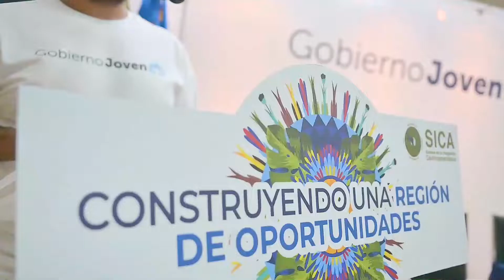Lanzamiento de Gobierno Joven - SICA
Lanzamiento Gobierno Joven en la CasadeCentroamérica

Felicitamos a @InjuveSV @PresidenciaSV @nayibbukele. Desde el @sg_sicanos sumamos a este proyecto, como lo estamos haciendo cara al Encuentro SICAJOVEN, que se realizará en diciembre. Scouts ElSalvador SICA jóvenes presidentebukele Bukele sica @InjuveSV @Marpineeda @PresidenciaSV @nayibbukele